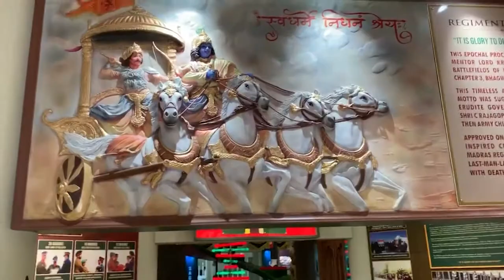Madras Regimental Centre Museum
Madras Regimental Centre (MRC) Museum,
Wellington, Udhagamandalam